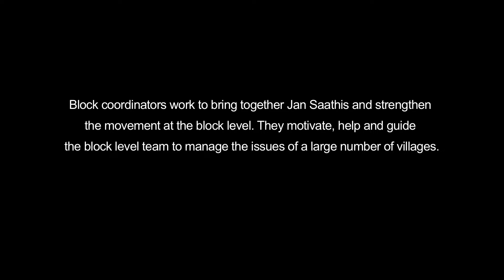Ep 05| Atmakatha| Sanjay Dhigal |Motivational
What exactly does a block coordinator do? What have been the road bumps Sanjay navigates ...?